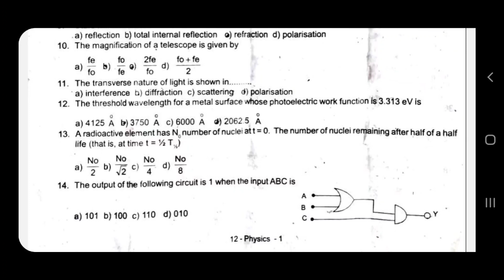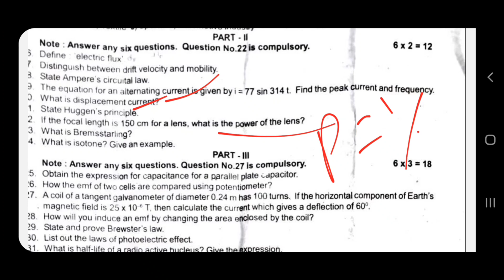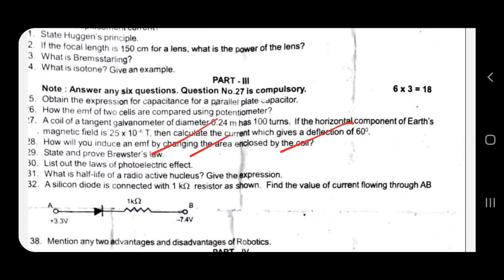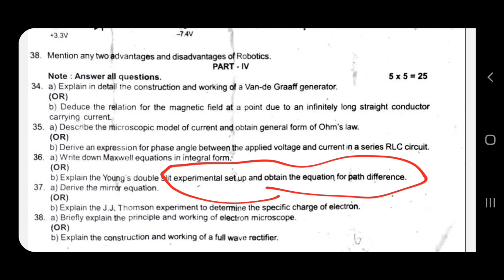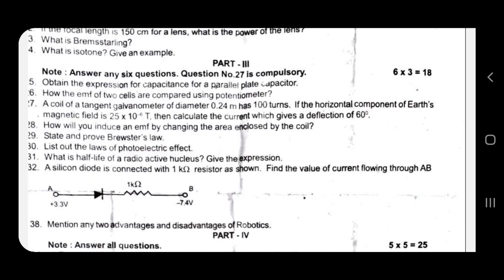12th physics- Vera level easy question paper😎😎😎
12th physics question paper half yearly-2022